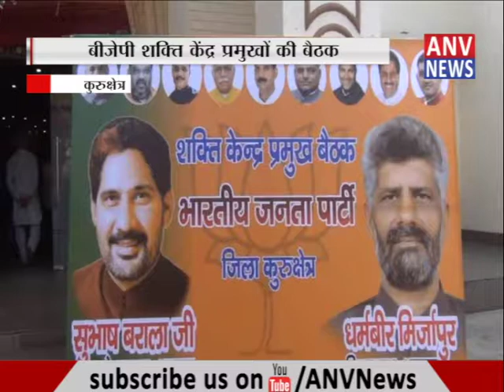बीजेपी शक्ति केंद्र प्रमुखों की बैठक || ANV NEWS